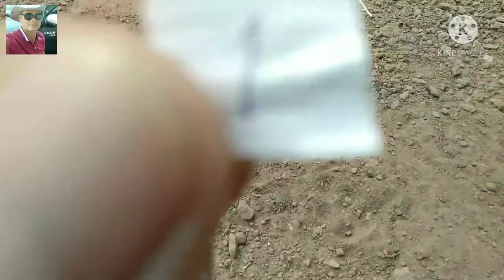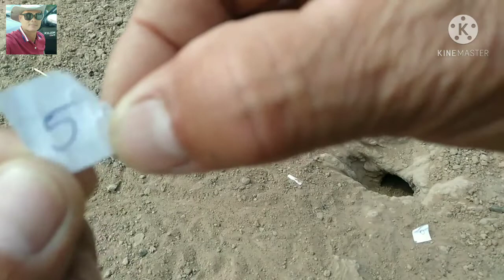มาแล้วงวดที่3เจ้าทองแดงแย้แสนรู้คาบเลขเด็ดดดดด